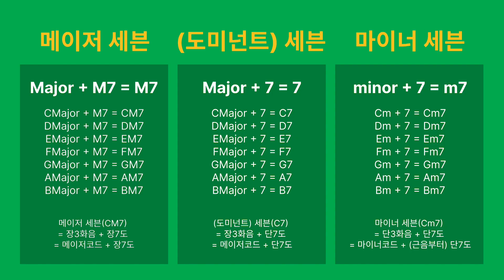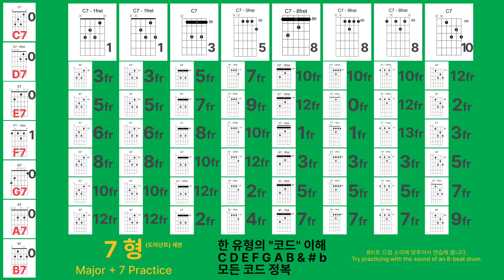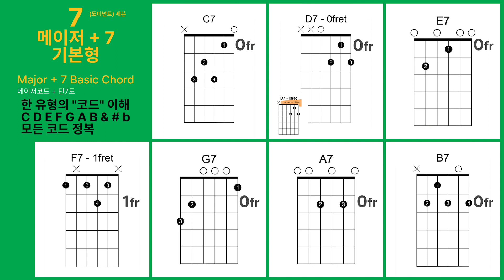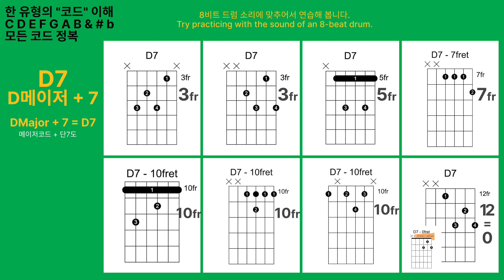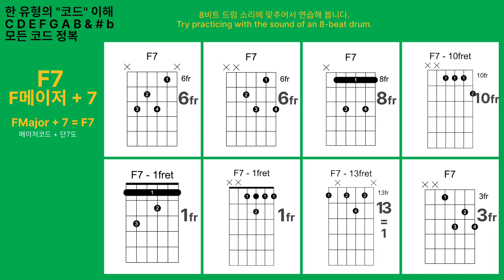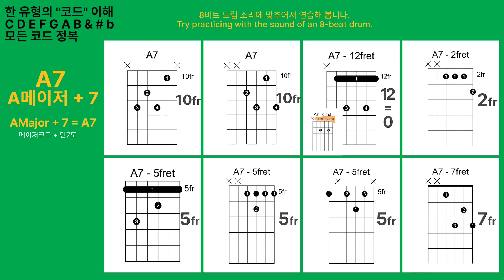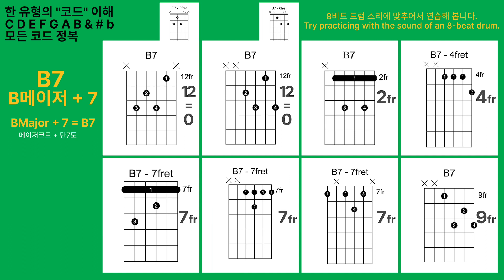7 형, (도미넌트) 세븐, Major + 7 = 7, C7, D7, E7, F7, G7, A7, B7 기타 코드 1시간 연습용 // Dominant 7 Type Chords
7 형, (도미넌트) 세븐, Major + 7 = 7, C7, D7, E7, F7, G7, A7, B7 기타 코드 1시간 연습용  //  Dominant 7 Type Guitar Chords 1 hour Guitar Practice

[[ 3총사 (The Three Musketeers) ]]

** Major + 7 = 7 **
** (도미넌트) 세븐(C7) = 장3화음 + 단7도 = 메이저코드 + 단7도

CMajor + 7 = C7
DMajor + 7 = D7
EMajor + 7 = E7
FMajor + 7 = F7
GMajor + 7 = G7
AMajor + 7 = A7
BMajor + 7 = B7

** Major + M7 = M7 **
** 메이저 세븐(CM7) = 장3화음 + 장7도 = 메이저코드 + 장7도

CMajor + M7 = CM7
DMajor + M7 = DM7
EMajor + M7 = EM7
FMajor + M7 = FM7
GMajor + M7 = GM7
AMajor + M7 = AM7
BMajor + M7 = BM7

** minor + 7 = m7 **
** 마이너 세븐(Cm7) = 단3화음 + 단7도 = 마이너코드 + (근음부터) 단7도

Cm + 7 = Cm7
Dm + 7 = Dm7
Em + 7 = Em7
Fm + 7 = Fm7
Gm + 7 = Gm7
Am + 7 = Am7
Bm + 7 = Bm7

한 유형의 "코드" 이해
C D E F G A B & # b모든 코드 정복

** 배경 박자에 맞추어서 코드를 연습합니다.
** Practice your chords to the beat of the background.

BTC Deposit Address
14qW6emo3r67FWFMC2v1oQZd3TvWJNfEmR

Network
Bitcoin